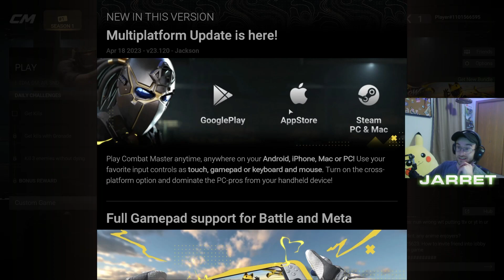Is this the Best or Worst FPS Game?! Call Of Duty Clone!?